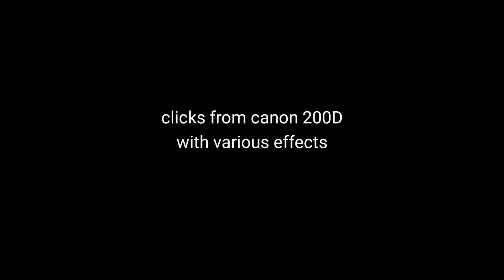Canon 200D SL2 malayalam revew |travel tech globe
മലയാളത്തിൽ canon 200D ക്യാമറയെക്കുറിച്ചുള്ള റിവ്യൂ..